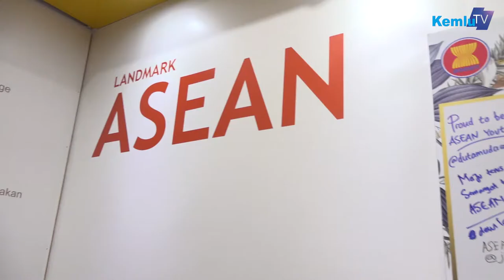Mengenal ASEAN. Rumah Kita di Kawasan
Pameran capaian 4 tahun diplomasi merupakan bagian dari rangkaian kegiatan Pernyataan Pers Tahunan Menteri Luar Negeri (PPTM) 2019 yang  dilaksanakan 8 - 10 Januari 2019. Pameran ini ditujukan untuk menyampaikan capaian diplomasi kepada publik khususnya generasi muda Indonesia.

Karena Diplomasi adalah milik kita semua

Jakarta

kemlu.go.id